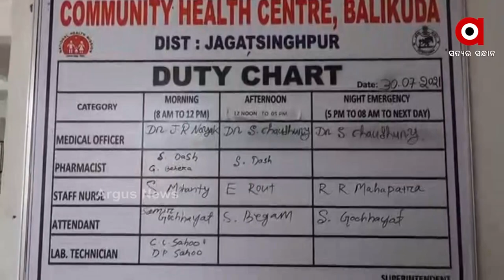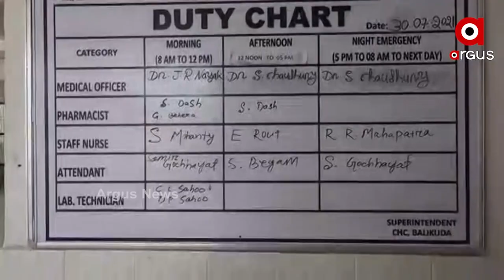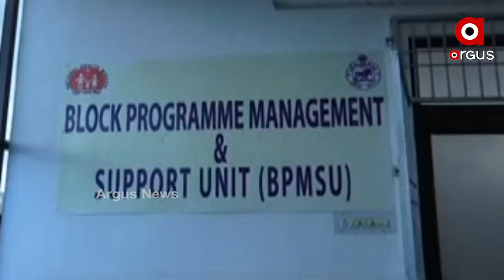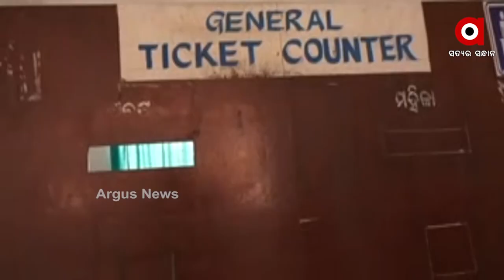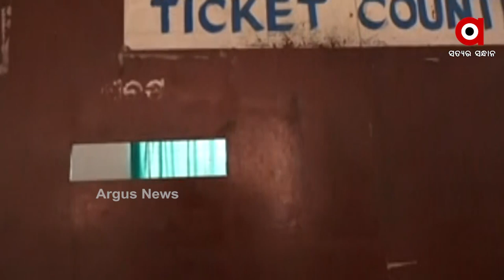ଭଗବାନ ଭରସାରେ ଚାଲିଛି ରୋଗୀ ଚିକିତ୍ସା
ବାଲିକୁଦା ଗୋଷ୍ଠୀ ସ୍ୱାସ୍ଥ୍ୟ କେନ୍ଦ୍ରରେ ବିପର୍ଯ୍ୟୟ ସ୍ୱାସ୍ଥ୍ୟ ବ୍ୟବସ୍ଥା । ଏମବିବିଏସ ଡାକ୍ତରଙ୍କ ସ୍ଥାନରେ ରୋଗୀ ଦେଖୁଛନ୍ତି ଆୟୁଷ ଡାକ୍ତର । ଡାକ୍ତରୀ ପରୀକ୍ଷା ପାଇଁ ଉପକରଣ ଥିଲେ ବି ଲୋକଙ୍କୁ ବାହାରେ ପରୀକ୍ଷା କରିବାକୁ କହୁଛନ୍ତି ମେଡିକାଲ କର୍ମଚାରୀ ।